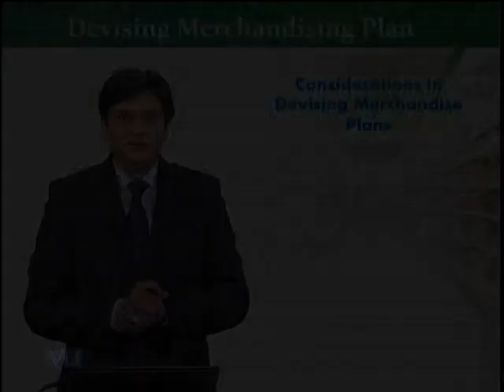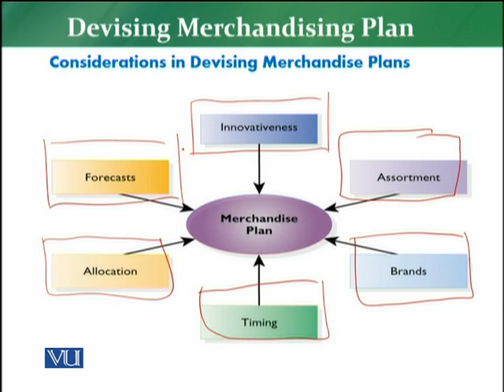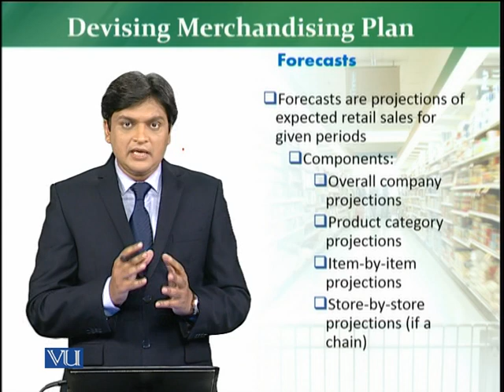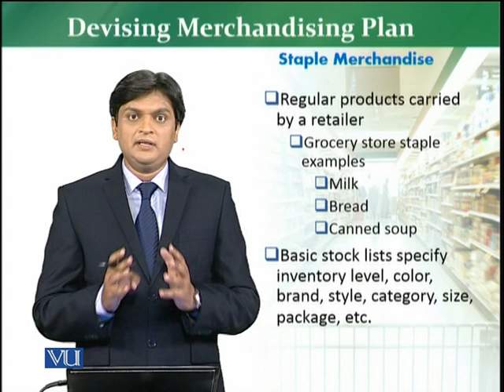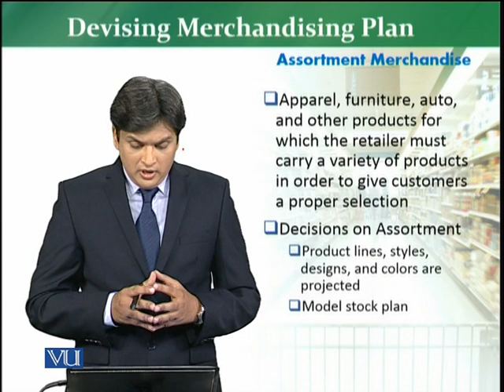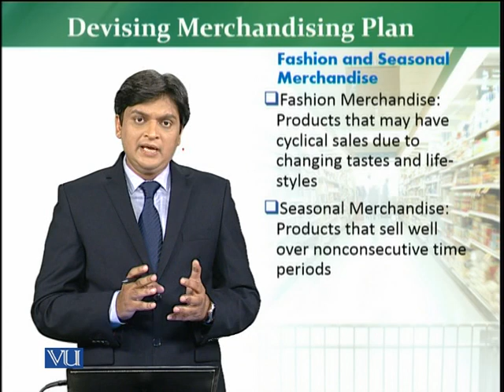MKT726_Topic121 | Retail Management